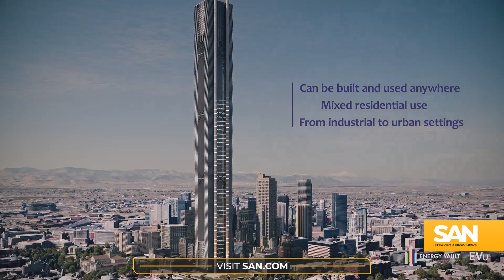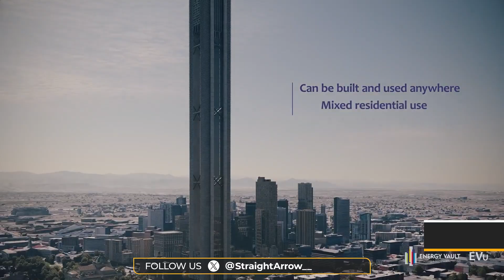Architects and energy firm set to reimagine skyscrapers as giant batteries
Major architecture firm Skidmore, Owings & Merrill (SOM) has announced a partnership with power storage company Energy Vault to develop an innovative energy-storing tower. This ambitious project aims to create a skyscraper that could potentially reach heights of over 3,000 feet while functioning as a building-sized battery.